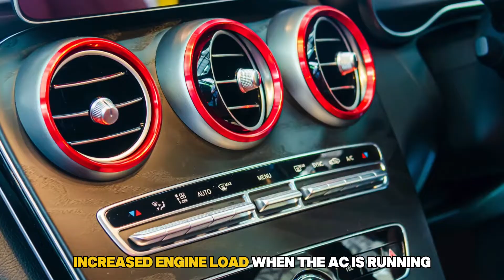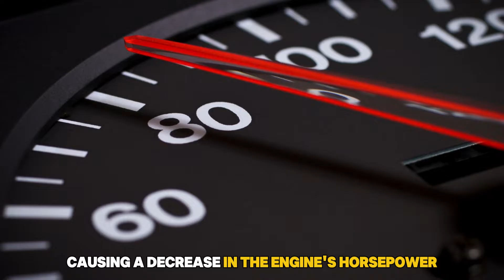Car Loses Power With AC On (Common Reasons Explained!)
Car Loses Power With AC On (Common Reasons Explained!). In this video I will talk about why your car loses power when the AC is on.

Here’s a detailed breakdown:
Increased engine load
When the AC is running the engine powers the compressor to pump refrigerant. The added effort it takes for the engine to pump refrigerant through the system leads to power loss. This naturally causes a slight power reduction, noticeable when accelerating.

Refrigerant Issues
When refrigerant levels are low, the compressor must work harder to cool the air. This extra effort strains the engine further, leading to a noticeable drop in power.

Faulty AC compressor
When an AC compressor develops internal issues, such as seizing or mechanical wear, it requires more power from the engine to operate. Normally, the compressor already increases the engine's workload when the AC is on. If the compressor is faulty, it can create additional resistance, making the engine work harder to keep the AC functioning. This additional effort reduces the power available for the car’s performance.

Increased Engine temperature
Using the AC can cause the engine to run hotter because the system generates extra heat, causing a decrease in the engine’s horsepower.

Blocked air filter
When the air filter is blocked, the air getting into the engine is restricted, leading to a disruption in the air-fuel mixture. Because of that, the engine power decreases as combustion becomes less efficient.

Coolant leak
A coolant leak leads to the engine overheating, which activates the radiator fan. The radiator fan in turn draws power from the engine leading to less available power in the car when the AC is on.

Faulty wiring
Malfunctioning wiring in AC components like the compressor clutch coil, or pressure sensors can lead to increased current draw when the A/C is turned on. The added load uses up power from the engine hence less available power in the car.